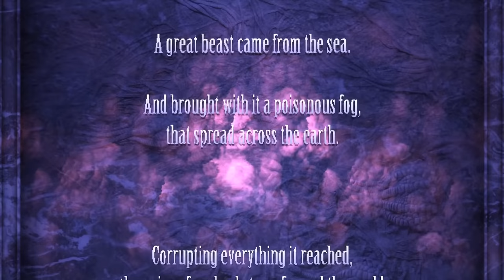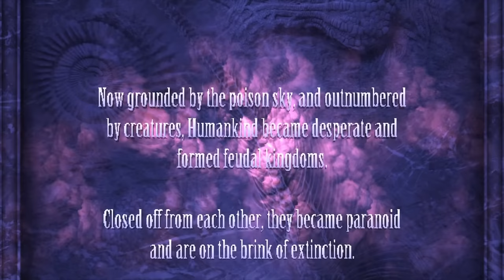[Vinesauce] Joel - Lunacid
Just like From Software's other game. Otogi.
Date streamed: Jan 7 , 2024

Like the stream? Draw something for the Vinebooru!